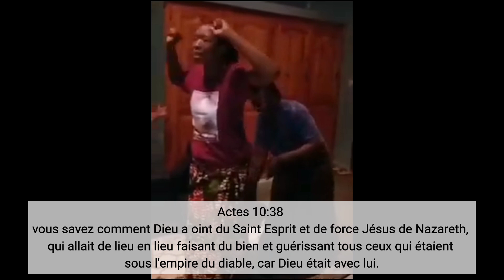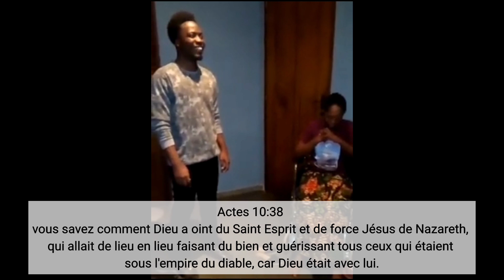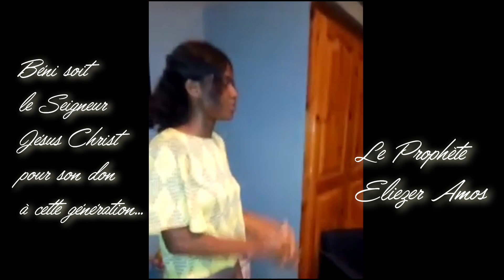😱 Incroyable Miracle : Jésus la guérit du cancer et de la paralysie | Prophète Eliezer Amos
- RECEVOIR LE SAINT-ESPRIT, LE DON DE PARLER EN LANGUES, UNE GUERISON OU UNE DELIVRANCE, OU POUR UNE INVITATION...etc, envoyez un e-mail AU BUREAU DU PROPHETE ELIEZER AMOS A L'ADRESSE SUIVANTE

- REJOIGNEZ LE GROUPE TELEGRAM POUR ETRE ENROLE COMME SOLDAT DANS L'ARMEE DES FILS DE DIEU QUE LE SAINT-ESPRIT BATIT AVEC SON PROPHETE

Cette femme souffrait de cancer, ça l'avait affectée au point où elle n'arrivait plus à marcher, paralysée elle était maintenant confinée à une chaise roulante, elle ne pouvait rien faire pour elle-même, vous pouvez même voir dans la vidéo la sonde qu'elle utilisait pour faire ses besoins. Elle suivait des traitements coûteux et douleureux à la fois mais grâce soit rendue à Dieu "Jésus Christ est le même hier, aujourd'hui, et éternellement." Hebreux 13:8

Et Il utilise encore aujourd'hui des hommes comme le Prophète Eliezer Amos qu'il a appelé et oint de son Esprit pour détruire les œuvres du mal et amener gloire à Dieu, voilà pourquoi cette femme reçu son miracle, ALLÉLUIA 🙌